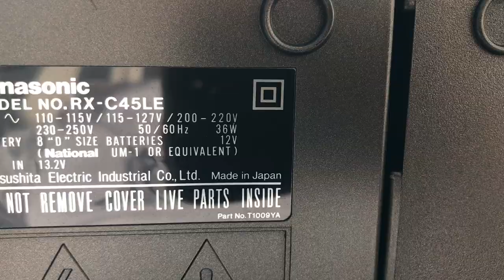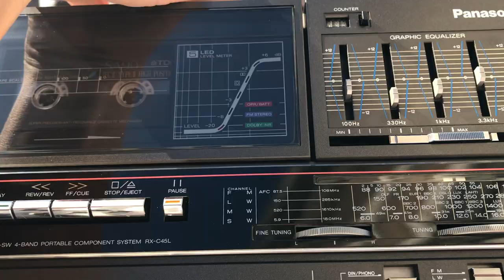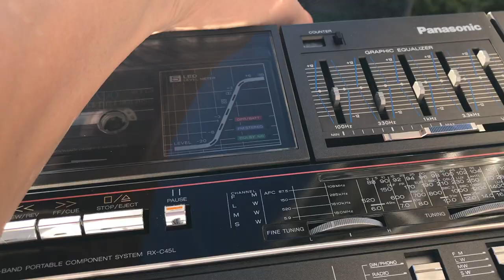Panasonic RX-C 45 LE graphic equalizer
You feel better tomorrow!